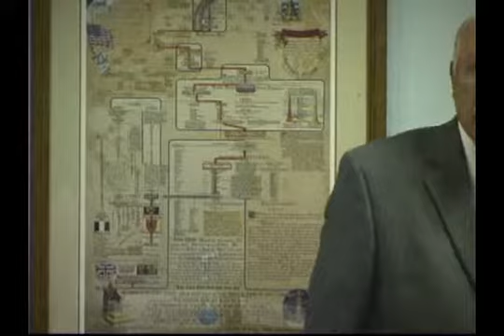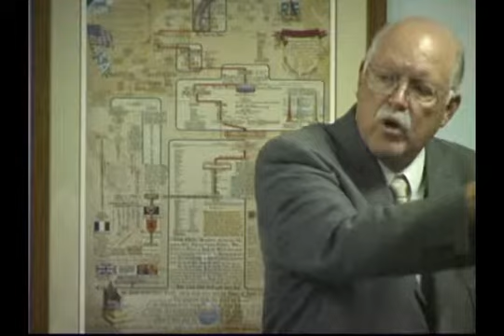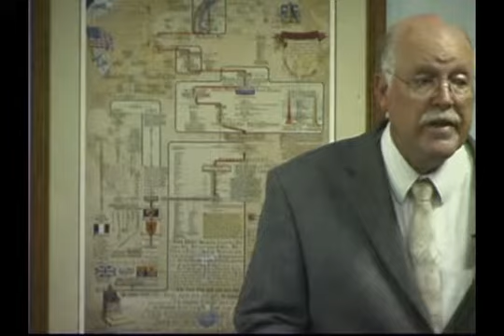Barley, Dave DVD 083 Mystery of the Covenant Part 2